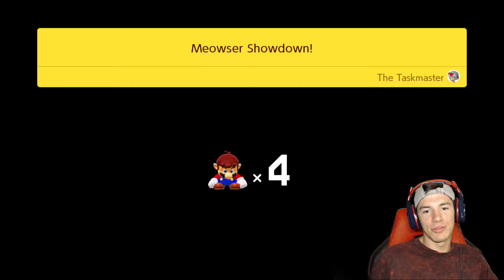FINISHING STORY MODE! [Super Mario Maker 2] [#6]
I made a rookie mistake... and damn near had a heart attack.